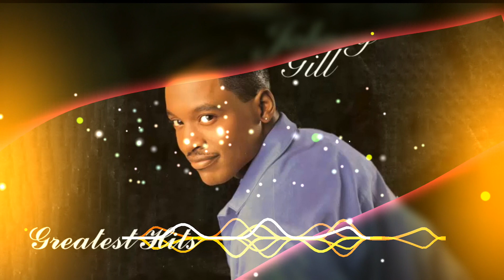Johnny Gill - My, My, My (1990)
🤠 Lyrics

Yeah
Mmmh, mmh, mmmh, so good
My, My, My (you look so sweet)
Listen
Put on your red dress
And slip on your high heels
And some of that sweet perfume
It sure smells good on you
Slide on your lipstick and
Let all your hair down
Cause Baby when you get through
I'm going to show you
Tonight will be a special night
No matter where we go
And I'm so proud to be with you
I just wanna let you know
You got my saying
You sure look good tonight
And you're so damn fine
After all this time
Slip on your nightgown
Step in our bedroom
First I wanna take sometime
I just wanna look at you
Girl you are so fine
I can't believe you're mine
And all that I wanna do
I wanna make love to you
Of many more to come
So proud to share you're love
My, My, My
My, My, My (You sure look good tonight)
I wanna say, My, My, My
Make love all night long
Make love 'til the break of dawn
Come on
Come on
Sweet little thing yes you do
Yes you do, yes you do, you do, do, do
I wanna love you, in every way, every way
Let me
Let me
Show you how sweet it's gonna be
I wanna show you things that you
Never, ever, ever seen before
Put your nightgown on
Let your hair hang low
Step into our room
I'm in the mood to love you all night long
You got me saying My, My, My
Say My, My, My
See all you gotta do
All you gotta do
Is say that you'll be mine all mine, My, My, My
My, My, My (You'll be all mine tonight baby)
Let me, let me, show you how sweet it's gonna be
My, My, My (You sure look good tonight) My, My, My